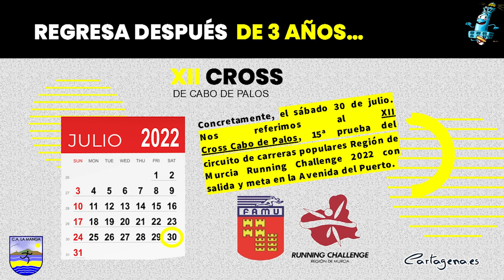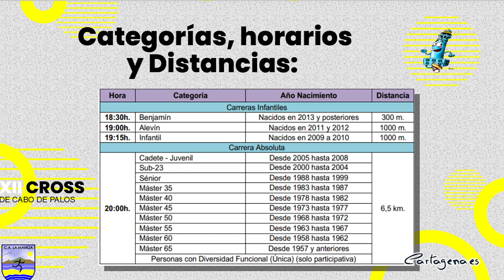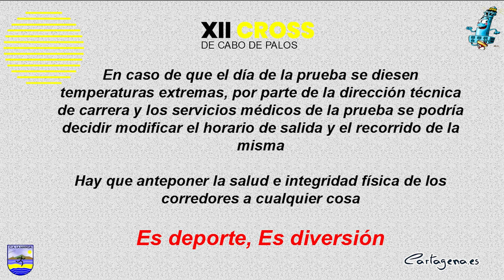El XII Cross de Cabo De Palos reunirá este sábado a más de 2.000 corredores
El Club de Atletismo La Manga espera igualar la cifra de 2.300 corredores que el año pasado participaron en el XI Cross de Cabo de Palos. La nueva edición de esta carrera solidaria, después de dos años de paréntesis por la pandemia, se disputará este sábado 30 de julio con salida y llegada en el paseo Dimas Ortega, conocido como paseo del Puerto.

La carrera, que cuenta con la colaboración de las concejalías de Deportes de los Ayuntamientos de Cartagena y San Javier, ha sido presentada a los medios de comunicación este miércoles 27 de julio en la sala de recepciones del Palacio Consistorial de Cartagena.

El acto ha contado con la presencia del presidente del Club de Atletismo La Manga, Norberto Martín González, y de los representantes de los dos consistorios, instituciones que colaboran para que el evento sea posible un año más. El concejal de Deportes del Ayuntamiento de Cartagena, Álvaro Valdés, y el edil Sergio Martínez en representación del Ayuntamiento de San Javier. Este último ha subrayado que este tipo de eventos suponen una oportunidad para “mostrar el gran territorio y la gran zona de playas que tenemos y que tanta gente viene a lo largo de los años a visitar”.

A la presentación ante los medios también han asistido la concejal de Turismo, Cristina Pérez; la edil de Servicios Sociales, Mercedes García; y la presidenta de la Asociación de Mujeres de Cabo de Palos, Isabel Belmonte.

MÁS ACTIVIDADES

La carrera dará inicio con los corredores y corredoras de las categorías benjamín, alevín e infantil, los cuales abrirán paso a los adultos. Este año, además, los participantes encontrarán varios regalos en sus bolsas gracias al apoyo de varios patrocinadores.

En comparación con años anteriores, también habrá más actividades a la llegada a la meta, desde el habitual servicio de fisioterapia ofrecido por Practiser, a los cafés asiáticos de José Díaz, pasando por la degustación de Estrella de Levante. De igual manera, se ha mejorado el recorrido con varias sorpresas que elevan el nivel de excelencia que busca esta prueba.

Entre ellas, un concierto de rock con grupos locales al finalizar el evento, tal y como ha adelantado el presidente del club. Martín también ha aprovechado la ocasión para recordar la importancia de hidratarse y tomar precauciones ante las altas temperaturas que se esperan este sábado.

UN EVENTO SOLIDARIO

El Club de Atletismo La Manga recuerda que esta carrera, calificada por Valdés como “la prueba por excelencia de los últimos 12 años”, tiene un triple objetivo turístico, deportivo y también solidario. La recaudación se destina cada año a entidades benéficas, lo que permitió distribuir la pasada edición 7.000 euros entre siete ONG de los municipios de Cartagena y San Javier. De esta manera, se acerca a la mítica cifra de 60.000 euros donados entre todas las ediciones, la cual se espera superar este año.